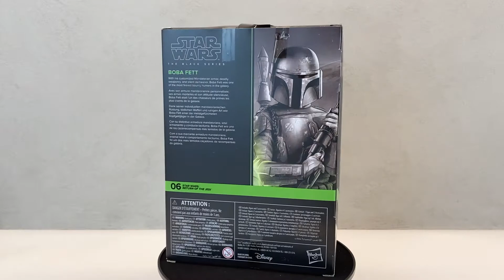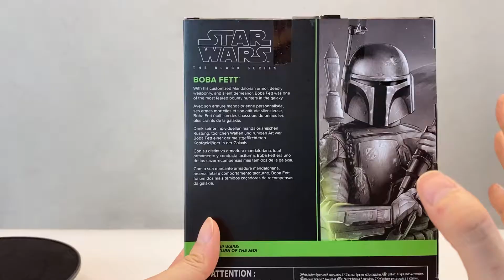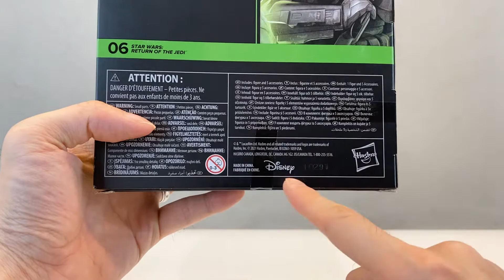STAR WARS THE BLACK SERIES - BOBA FETT RETURN OF THE JEDI DELUXE VERSION! | UNBOXING & REVIEW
Hai semua! Kali ini gw mau bahas lagi another figure dari Hasbro The Black Series, Boba Fett! Bounty Hunter paling legendaris sepanjang sejarah Star Wars! Simak lebih jelasnya di video ini ya!